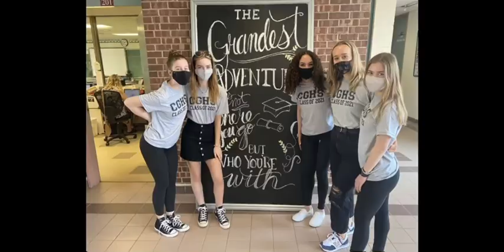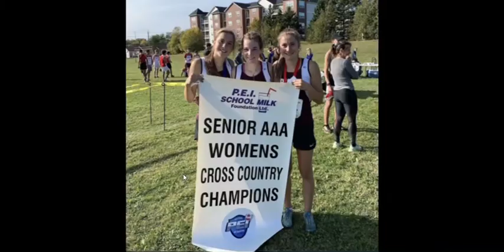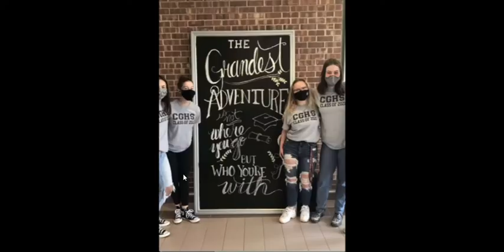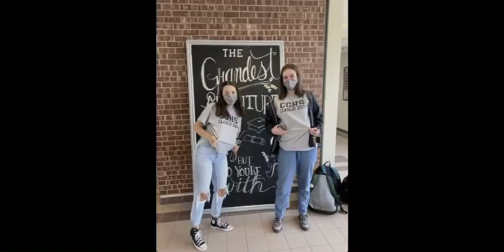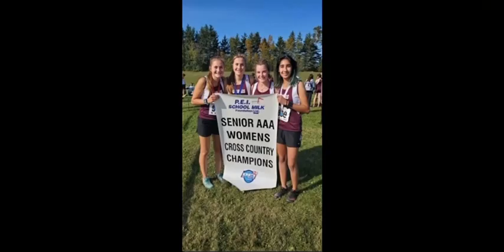Colonel Gray Grad slideshow